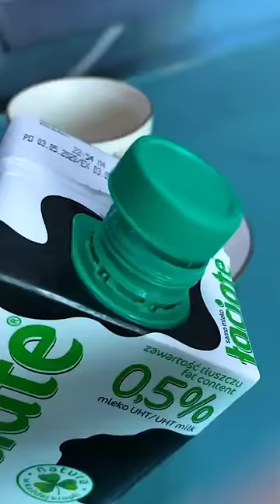🐕 टोबो ने मम्मा को क्या कर दिया 😱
tobo part 52